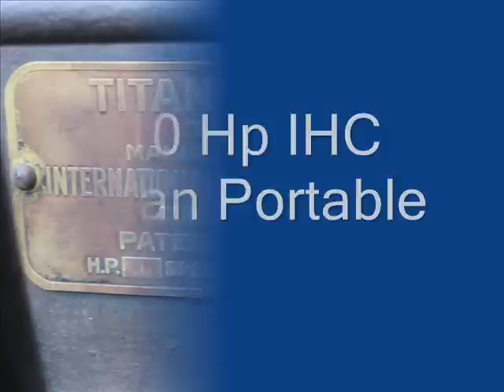IHC titan 10hp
International Titan Portable 10 hp seen at the 2009 fall swap at Coolspring.  It hasn't ran in over 30 years.